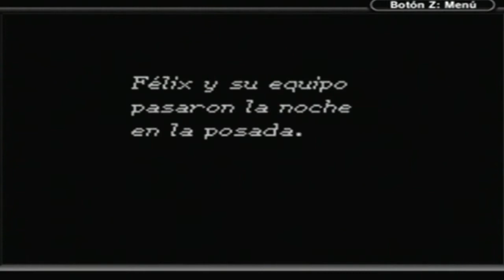Walkthrough - Golden Sun II: La Edad Perdida #15